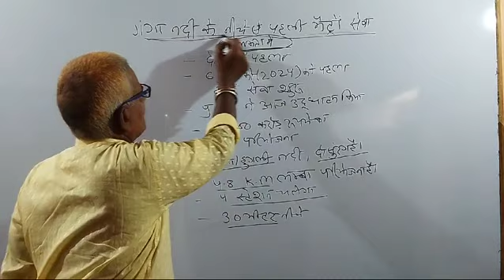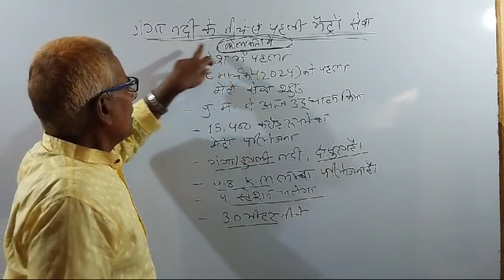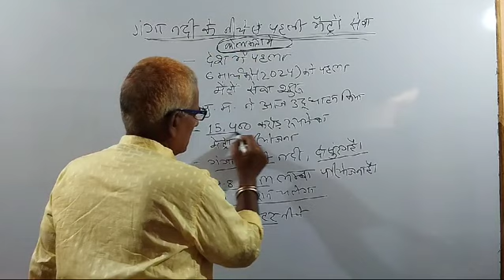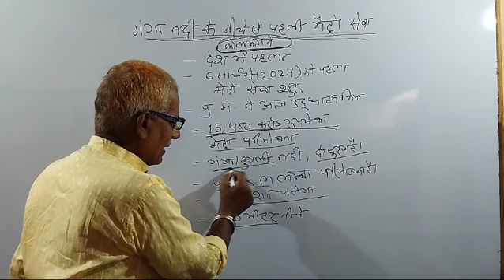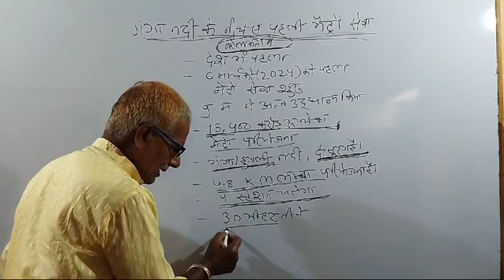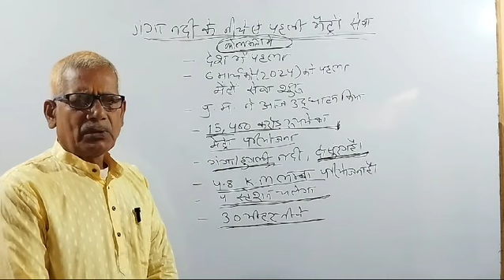गंगा नदी मेट्रो और कोलकाता